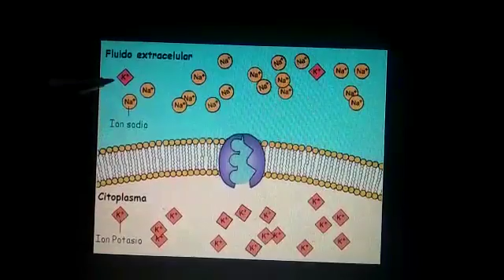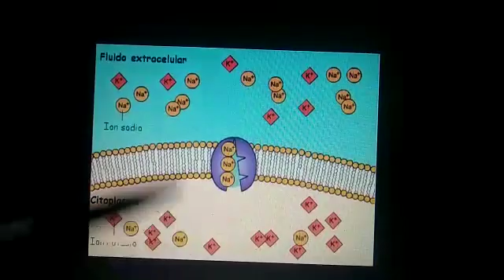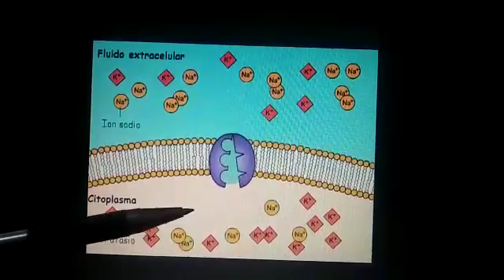Prof Laura Broncini Transporte Activo Ejemplo